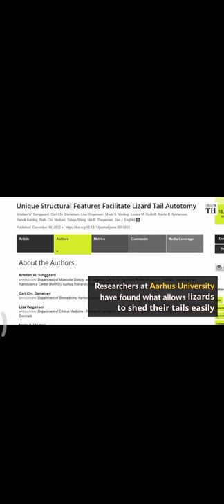Regeneration of Lizard 🦎 🦎🦎🦎 Tail